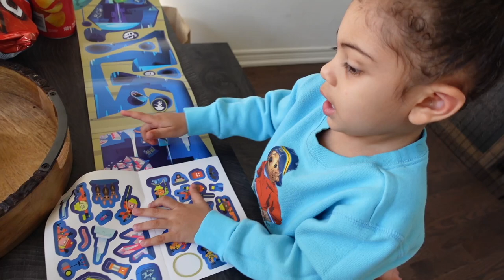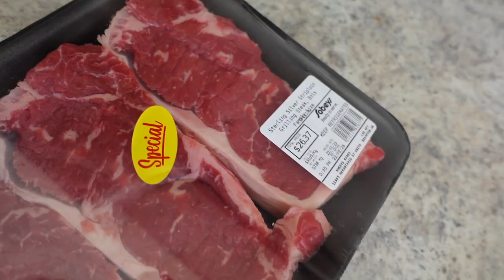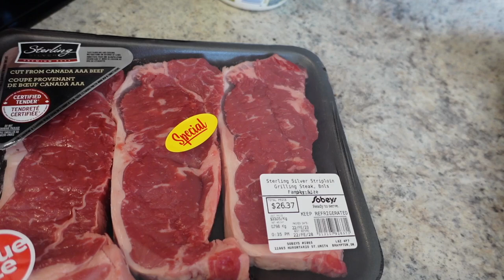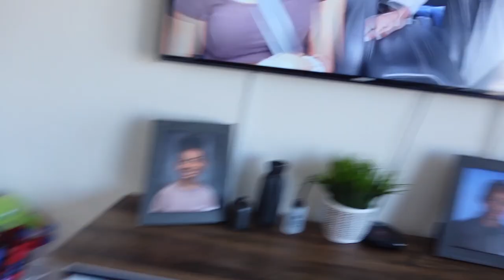HOW TO MAKE OUR FAMOUS Homemade Chicken and Waffles RECIPE *CRAZY REACTION MUST WATCH*